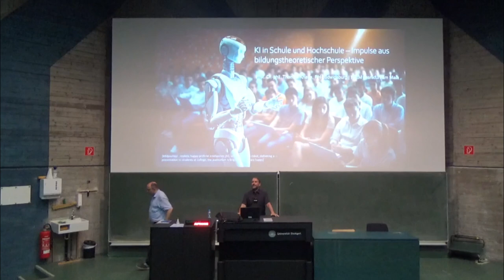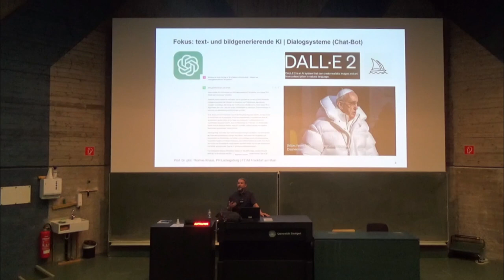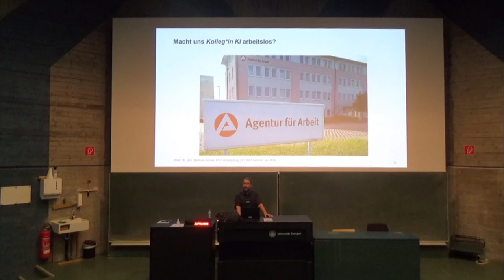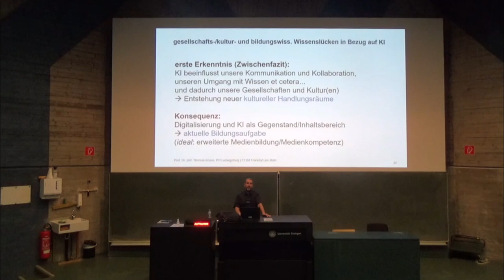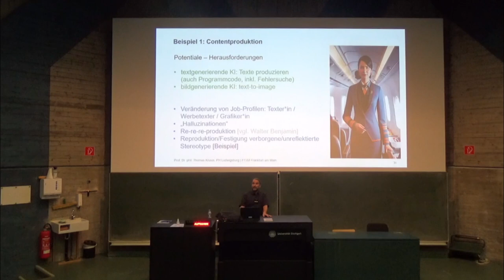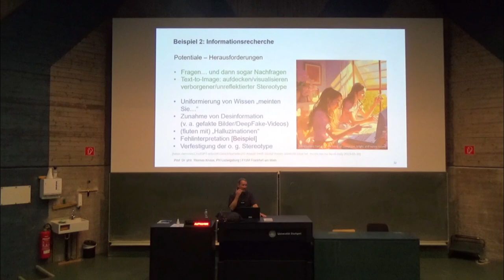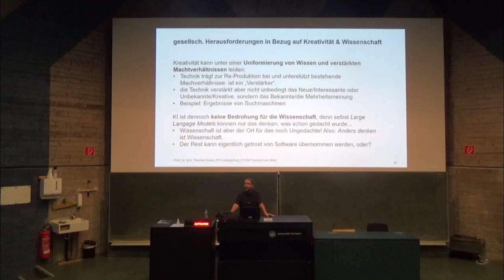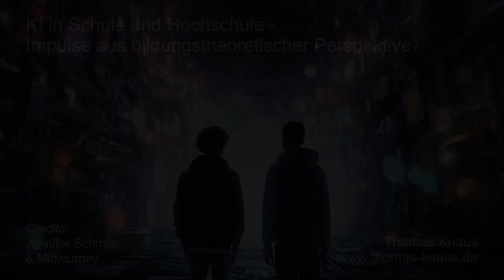Vortrag "KI in Schule & Hochschule – Impulse aus bildungstheoretischer Perspektive" von Prof. Knaus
Mitschnitt des öffentlichen Fachvortrags "KI in Schule und Hochschule – Impulse aus bildungstheoretischer Perspektive" von Professor Dr. phil. Thomas Knaus im Rahmen der Ringvorlesung Technikfolgenabschätzung "Kollaboration mit Kollegin KI – Kreativität und Innovation in der digitalen Arbeitsgesellschaft" des Fraunhofer-Instituts für Arbeitswirtschaft und Organisation (IAO) und dem Institut für Arbeitswissenschaft und Technologiemanagement (IAT) der Universität Stuttgart am 20. Juni 2023.
Mit Begrüßung durch die Institutsleiterin des IAT der Universität Stuttgart und des Fraunhofer IAO Frau Univ.-Prof. Dr. rer. oec. habil. Katharina Hölzle.